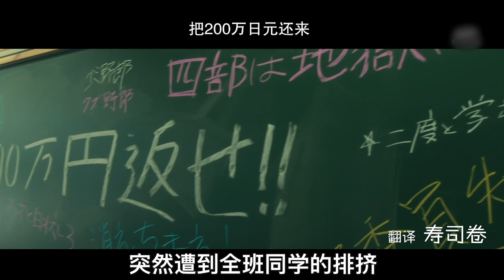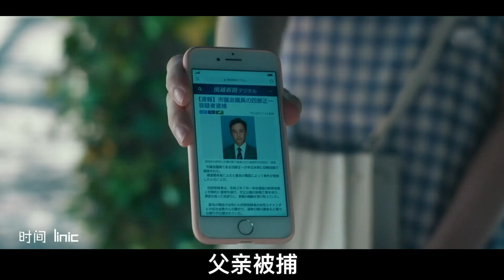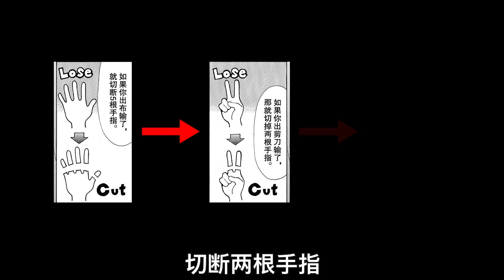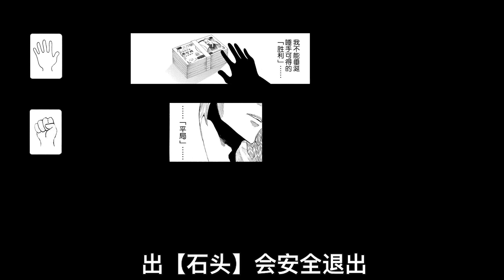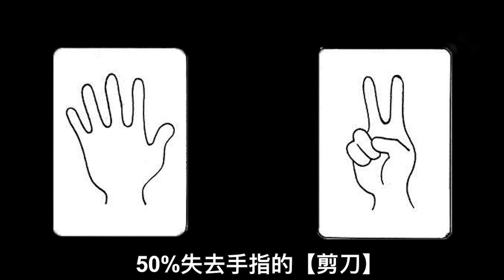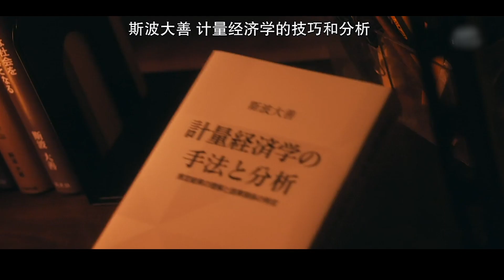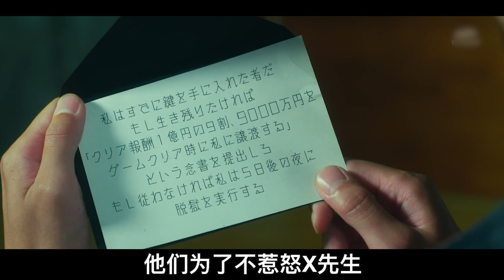【小白】成人越狱版狼人杀！价值64亿的疯狂烧脑游戏，人性的终极拷问！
《朋友游戏》之【猜拳游戏】+【越狱狼人杀】！